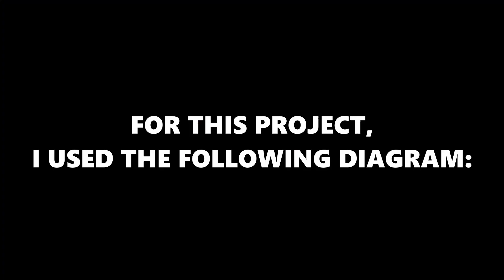How to Build a Workbench | DIY Workbench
Here you can learn how to build your very own workbench using 2x4s and some plywood.
Or watch someone else's boring video.
Or read or carpenter book.
Or whatever.

0:00 Stupid intro
0:20 Intro
0:26 Tools needed
0:44 Diagram used
1:02 Wood cuts
1:08 Step 1: measure, mark, and cut plywood
1:28 Step 2: measure, mark, and cut 2x4s
1:40 All the wood cut to size
1:44 Step 3: main surface assembly
2:15 Step 4: lower shelf assembly
2:40 Step 5: main surface support
2:45 Step 6: attach the leg supports
2:50 Step 7: attach the plywood
3:06 Step 8: upper shelf assembly
3:15 Step 9: top shelf leg supports
3:21 Step 10: install the pegboards
3:25 Step 11: sanding and finish
4:05 Outro